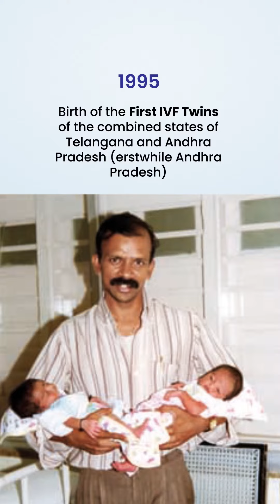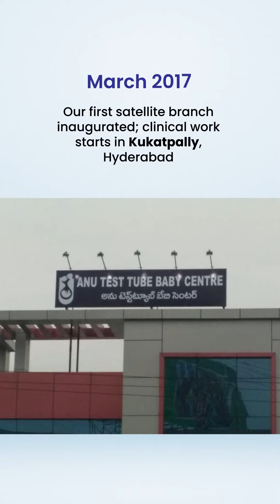Celebrating Anu Test Tube Baby Centre's Anniversary - Our Journey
We would love for you to join us as we reminisce our amazing 29 year journey which was filled with achievements and heartfelt emotions. Following our establishment in 1994, we jumped through a number of hoops to get to our current position of being not just an infertility unit with good results but also one which has managed to stay true to the word ‘humane’ in this commercial environment.
On this day we would like to acknowledge and thank our team of doctors, our nursing, reception and support staff and most importantly the couples who trusted us to care for them and have been the champions for our cause.
Thank you all for being a part of this family❤